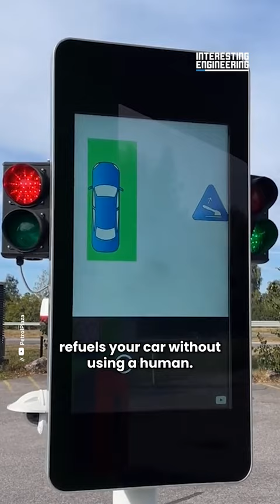Automated Fueling Arm In Petrol Station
The robotic arm in the petrol station refuels your car without using a human.